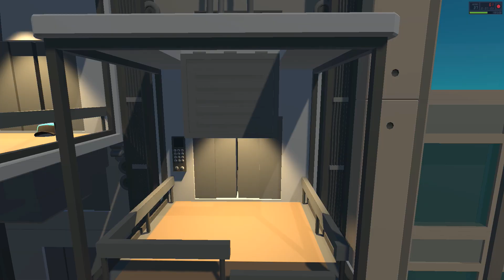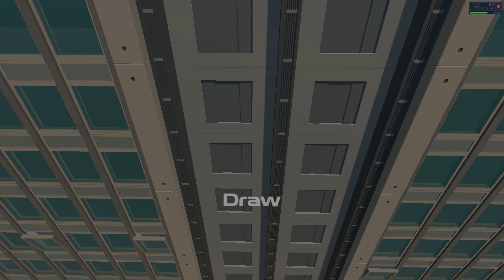GANG BEASTS ДРАКИ | ДИКИЙ УГАР | СМЕШНАЯ НАРЕЗКА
Мечтаю стать крупным Ютубером.